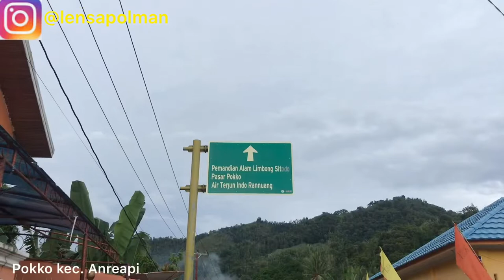Photography Pemula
Hay Smuanya
Di vidio kali ini gua bersama kerabat kerja, kita traveling sambil poto" yah guyss lokasi air terjun ALLA SALU yang lebih tepatnya pokko desa kunyi kec.anreapi kab.polewali mandar jangan lupa mampir kesini yah teman"

Terimah kasih yang sudah nonton vidio ini🙏